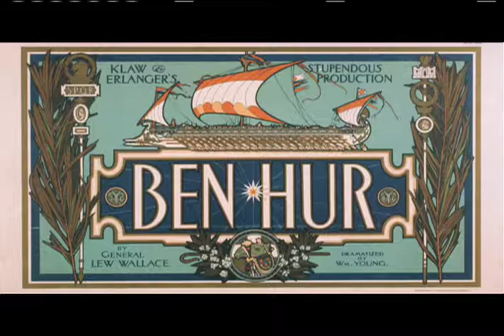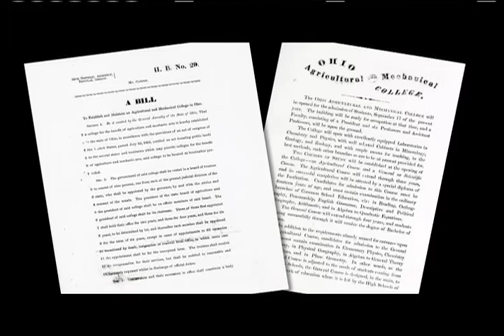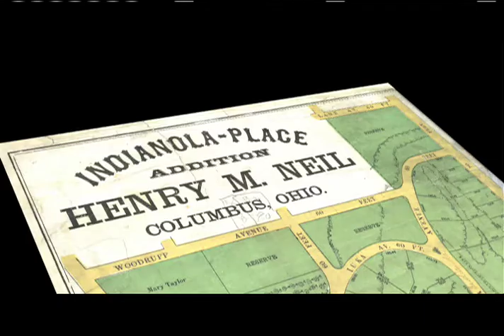University District: The Civil War and the Morrill Act